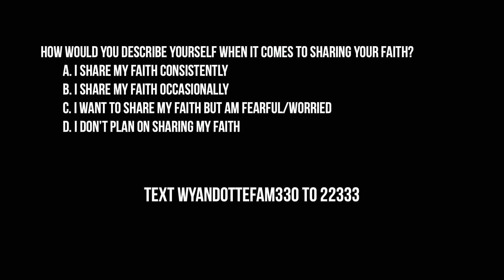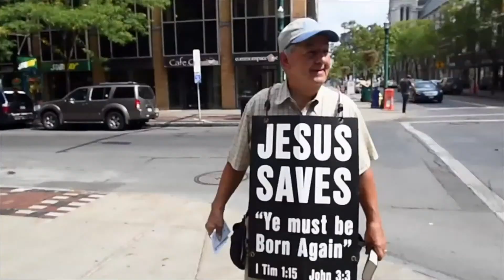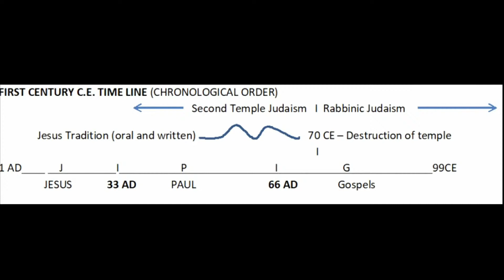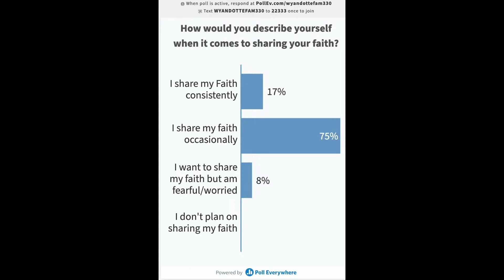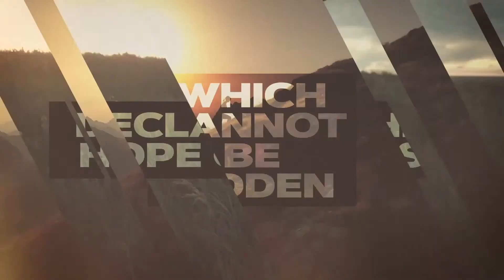Back to our Roots: The Foundation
If you would like to connect with more people, via chat,